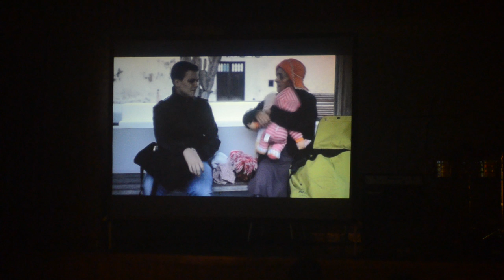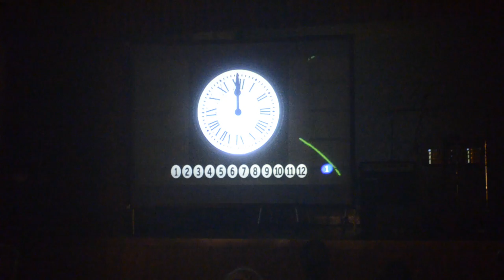II Muestra Cortos Final Curso Interpretación Cinematográfica Salvador Quesada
Vídeo resumen de la 2ª muestra de los cortos de final de curso de interpretación cinematográfica 2012 y 2013. Se proyectan " La Herencia" y "Las Malas Uvas", junto con las escenas grabadas durante el curso y un concierto de la banda "Emisora Clandestina"